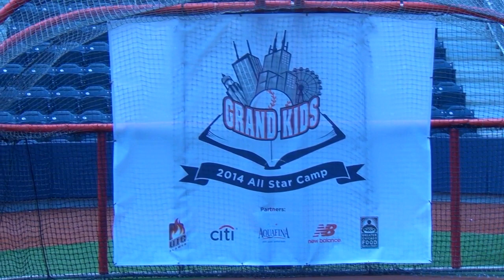Grand Kids All-Star Camp at UIC - 7-16-14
While most Major League Baseball players used the All-Star break to relax, UIC Hall-of-Famer and current New York Mets outfielder Curtis Granderson took advantage of the free time to host his Grand Kids Foundation All-Star Camp on Wednesday afternoon.  More than 100 little leaguers participated in the event which was housed at the newly constructed Curtis Granderson Stadium on the campus of UIC.